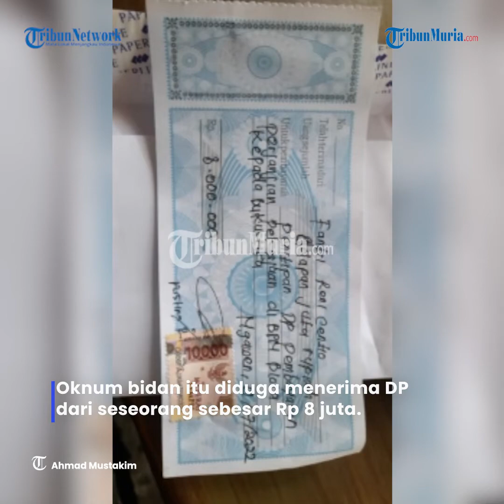Viral Oknum Bidan Jadi Calo Pegawai, Dinkes Blora Bentuk Tim Panggil Yang Bersangkutan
Seorang oknum bidan di Blora diduga menjadi calo perekrutan pegawai BPN.

Oknum bidan itu diduga menerima DP dari seseorang sebesar Rp 8 juta.

Terkait dengan oknum bidan berinisial K yang menjadi calo pegawai BPN Blora, Dinkes Kab Blora langsung langsung membentuk tim terkait kasus ini dan memanggil yang bersangkutan.

Pihaknya telah memanggil Kepala Puskesmas dan meminta keterangan bidan tersebut.

Dinkes Blora akan mengumpulkan bukti-bukti dan melaporkan ke BKD selaku badan pengawasan kepegawaian.